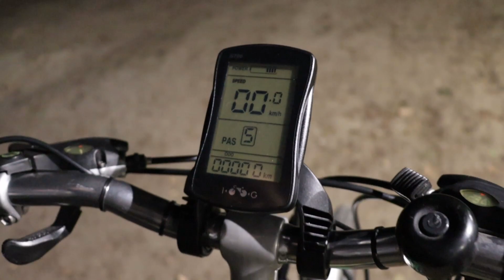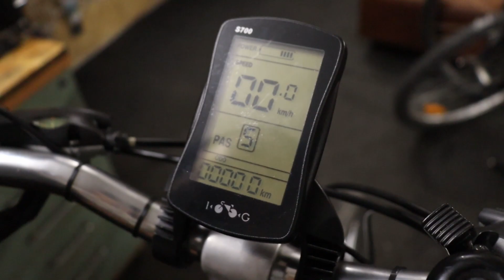HOW TO E-BIKE 🚲⚡/ rower elektryczny 👍/ SERWIS #2/ ZiBiBiKE.PL/ Konwersja roweru na elektryczny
W dzisiejszym odcinku przerabiamy zwykły rower na elektryczny.